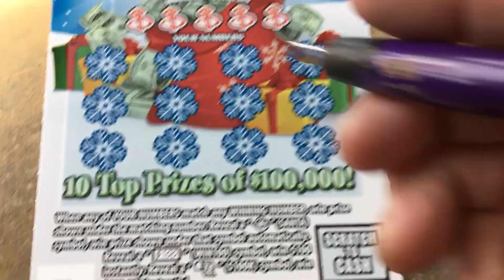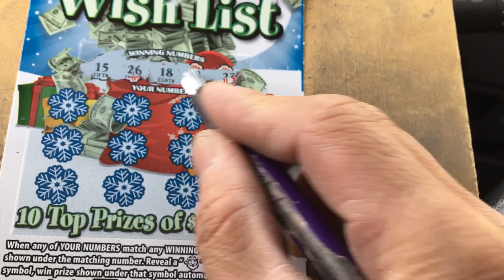Wish List, Pa lottery